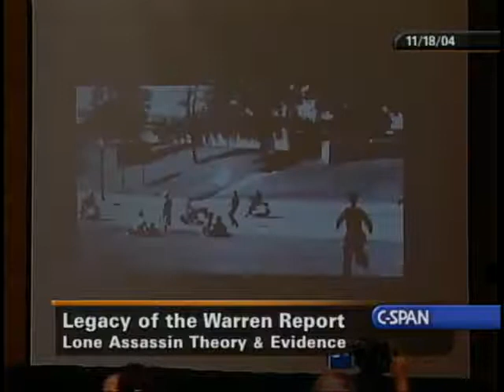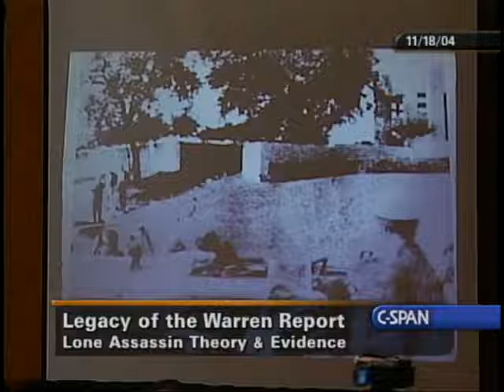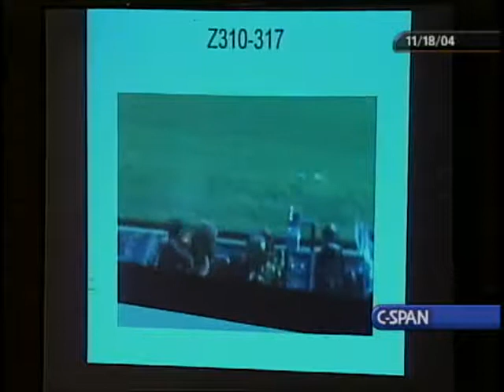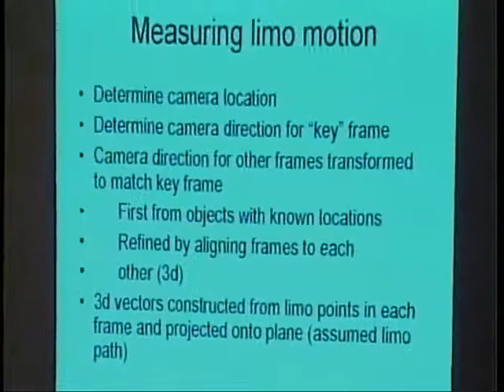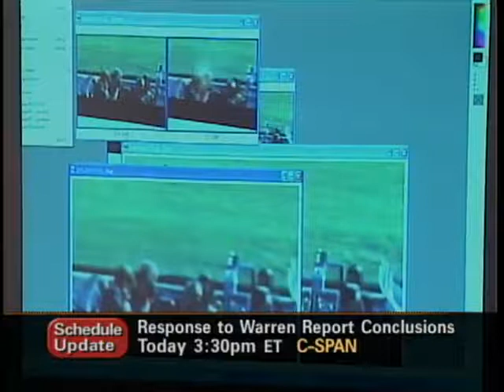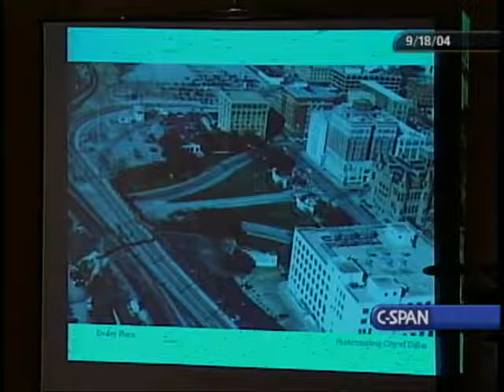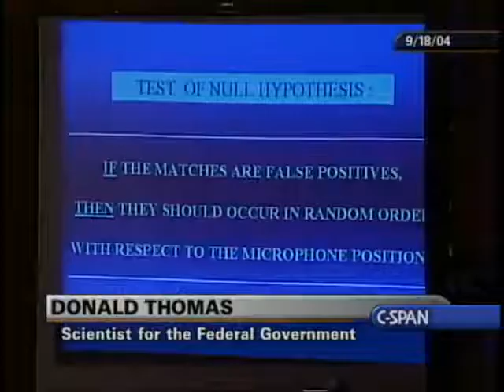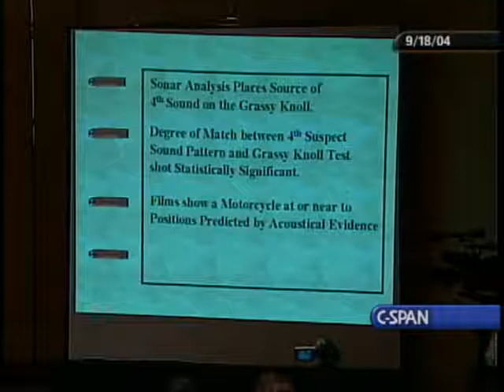JFK assassination conference: "The Lone Assassin Theory - Photographic Evidence" 2004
With Josiah Thompson, David Wimp, Don Thomas, etc.

11/18/04